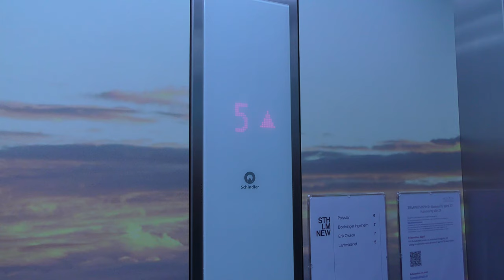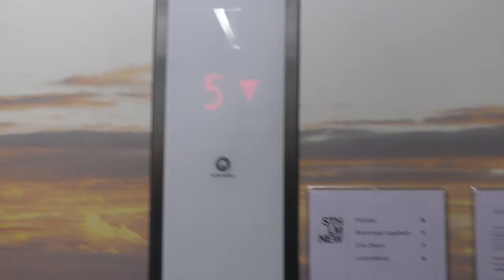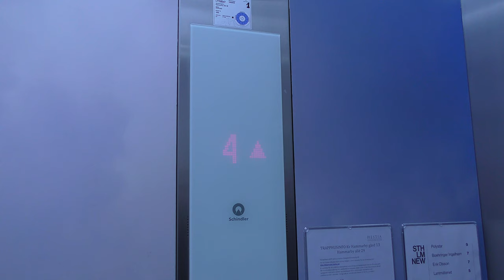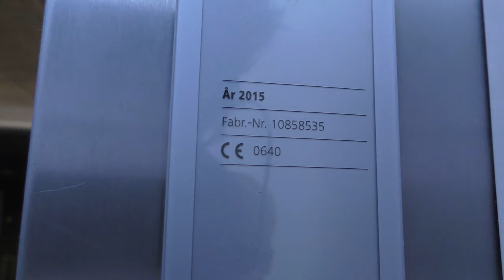2x 2015 Schindler 5500 MRL Traction elevators @ Hammarby Allé 29, Stockholm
Manufacturer: Schindler
Installation year: 2015
Serial Number: 10858535 & 10858536
Capacity: 1600Kg - 21 Persons
Floors: 8 = E (L) 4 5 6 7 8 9 (T)
Left elevator serves floor L, Right elevator serves floor T.

Location: Hammarby Allé 29, Stockholm (Hammarby sjöstad) SWEDEN!